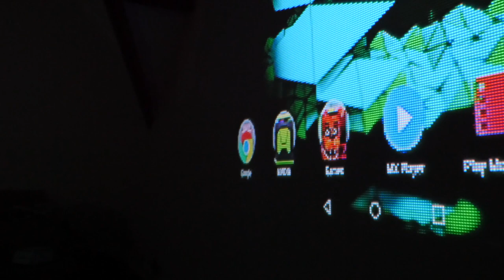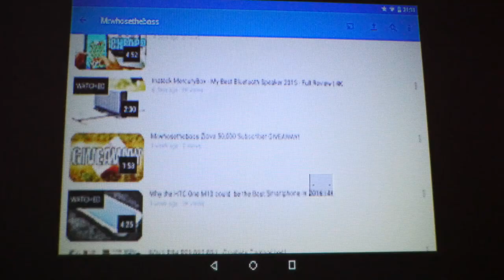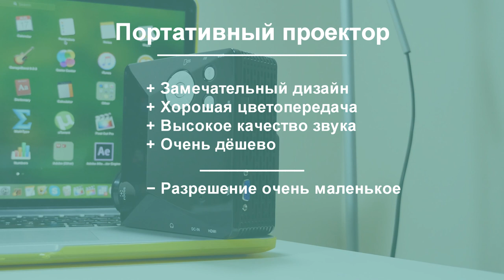Невероятно дешевый led-проектор